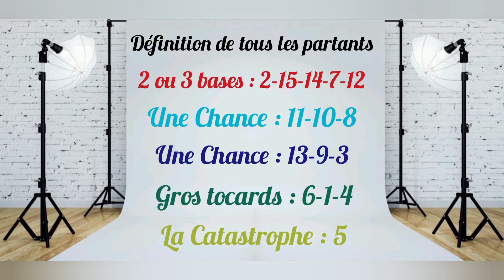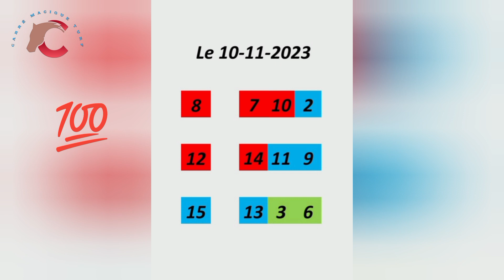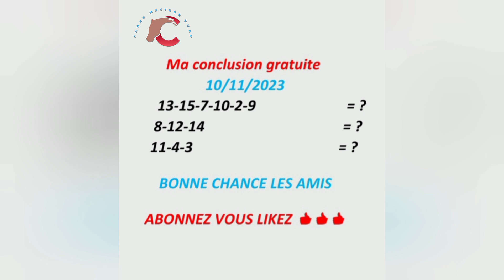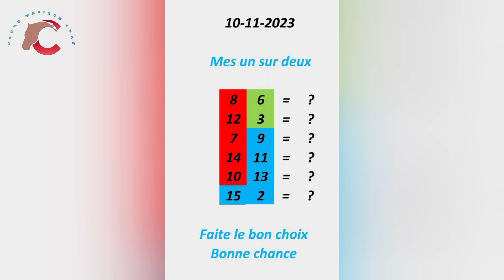10 Novembre Vincennes R1/C3 - 2700 m